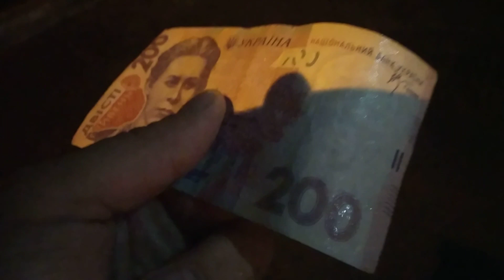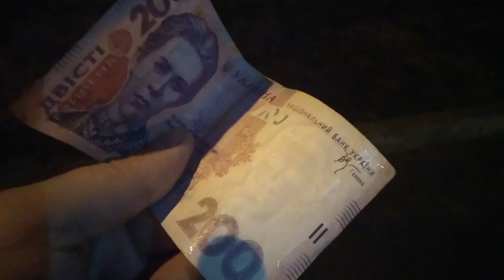Опять нашел 200 гривен в луже